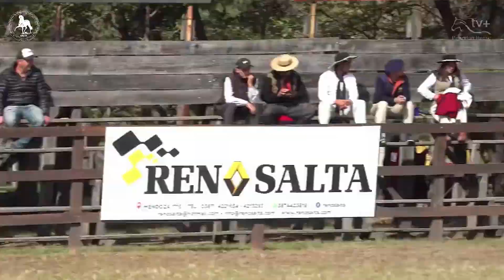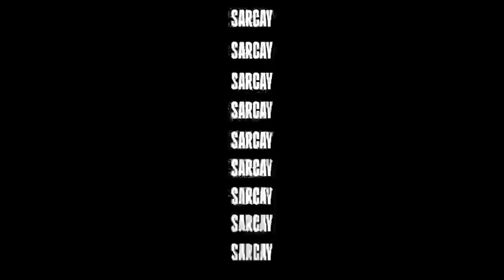PISOS PARA YEGUAS- XLII CONCURSO NACIONAL ARGENTINA 2024